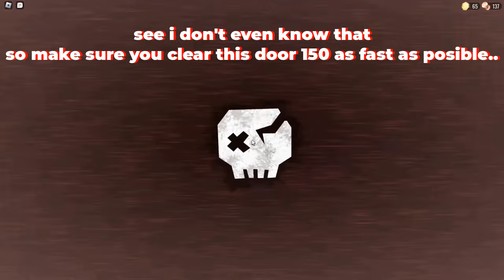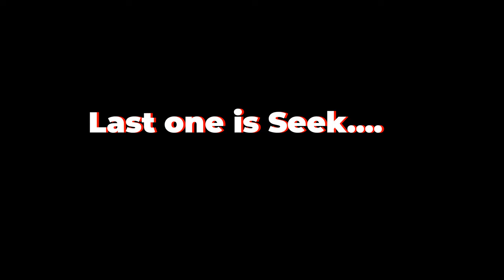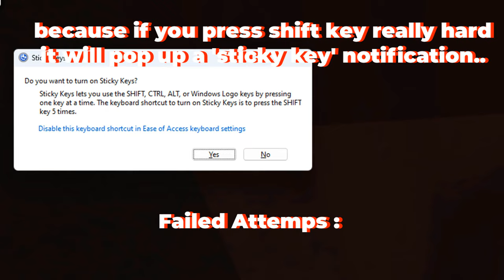how to survive THE MINES ENTITIES (best guide to reach door 200) | ROBLOX DOORS 2